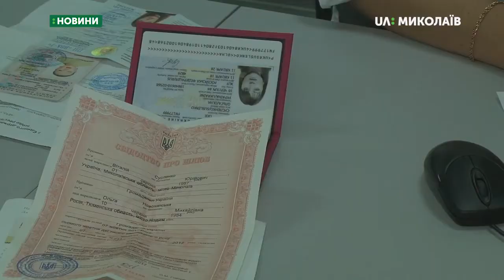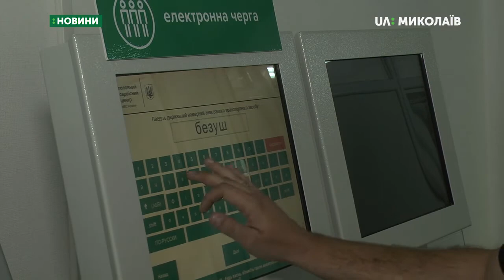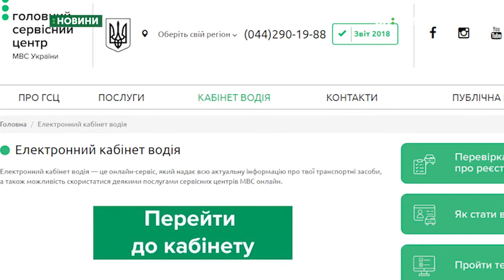Електронний кабінет водія впроваджують на Миколаївщині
Електронний кабінет водія — цей сервіс впроваджують на Миколаївщині. Як це відбувається, розповіли в Новоодеському територіальному сервісному центрі Міністерства внутрішніх справ.